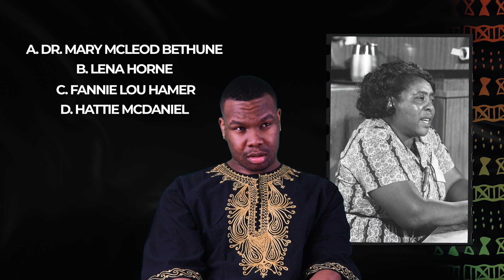BLACK R&B/HIP HOP THROWBACKS AND WOMEN TRIVIA | WAVEWORLD | BHM2021 PART 1